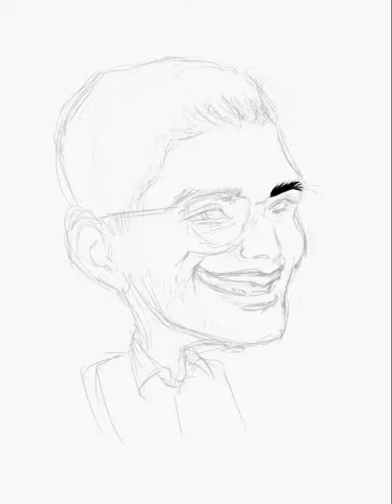Caricature Drawing Time-Lapse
w/ Adobe Sketch, Adobe Draw